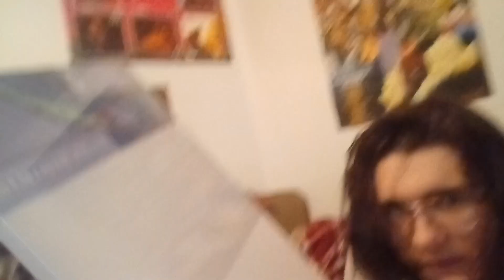". . .Home Alone" Part 2: Canvases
Canvases.